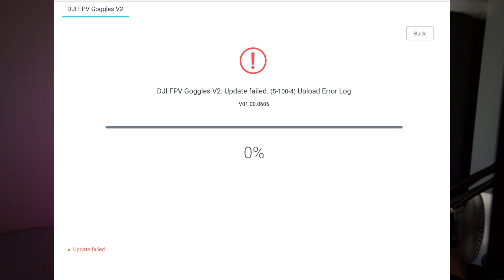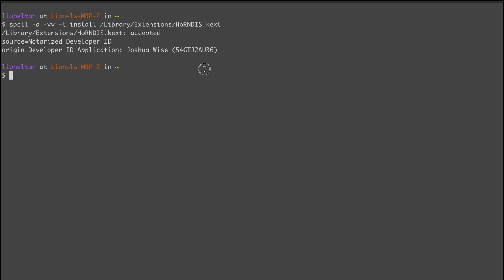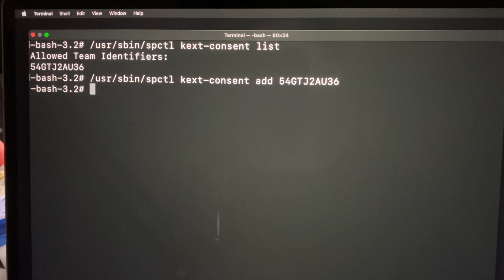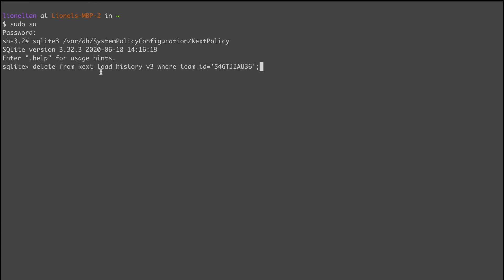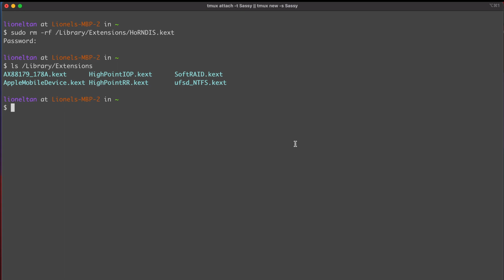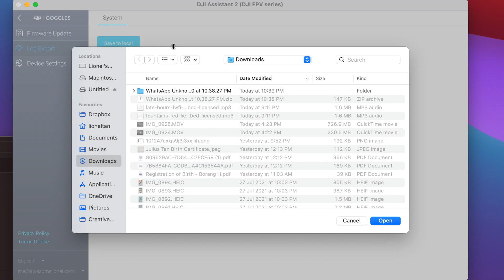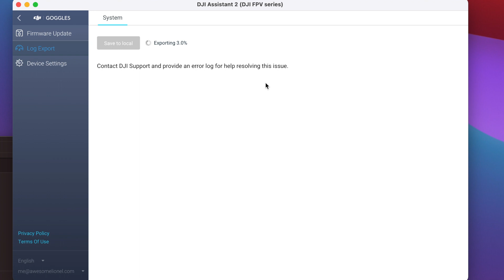DJI FPV V2 Goggles Fix on macOS 11 Big Sur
UPDATE FEB 2023:
FOR macOS 12 and above.
DJI has since stopped the support for DJI Assistant 2 application due to lack of support for HoRNDIS.
If you have followed this guide and got it to work before, you need to remove the HoRNDIS.kext file from the folder /Library/Extensions/HoRNDIS.kext first before following the steps in

I had to run the process twice before it worked. I'm running macOS 12.5 Monterey on Macbook Pro running M1 Pro chips.